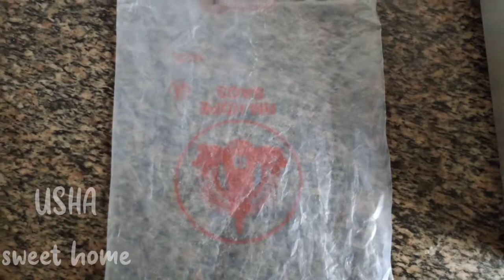కరకరలాడే కమ్మని జంతికలు| మురుకులు👉 ఈ చిన్న టెక్నిక్ తో చేస్తేExtra క్రిస్పీగా వస్తాయి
మా చానల్ ని సపోర్ట్ చేస్తున్న ప్రతి ఒక్కరికీ పేరు పేరున ధన్యవాదాలు! 🙏🤗

Thankyou so much for supporting our channel🙏😀😇
to know updates or to share to your friends